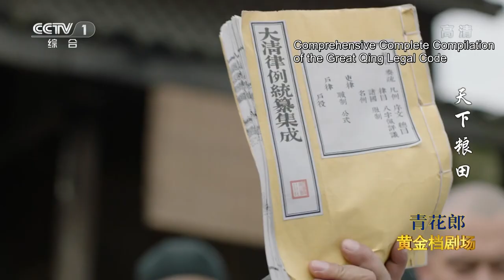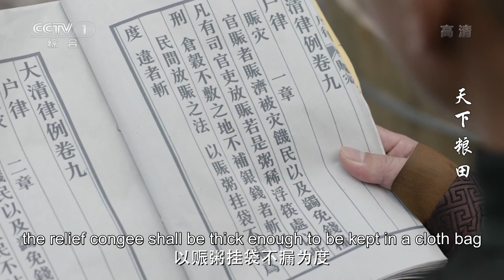[Eng Sub] The Grainfield EP.04 Dashanzi collects evidence hoping to reverse her father's conviction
【TV Series】 The Grainfield 天下粮田

【Synopsis】In the first year of Emperor Qianlong's reign, a routine inspection uncovered the concealed truth of grain shortage in local granaries, which shocked the imperial court. During the crisis, Liu Tongxun, who had long retired, was entrusted to end the famine and turn the situation around through land reclamation and food preservation policies. What awaited him was an unprecedented challenge tougher than ever.

【Starring】Wu Jingan, Xu Seng, Sun Ning, Zeng Fengyan, Hao Ping, Wang Huichun